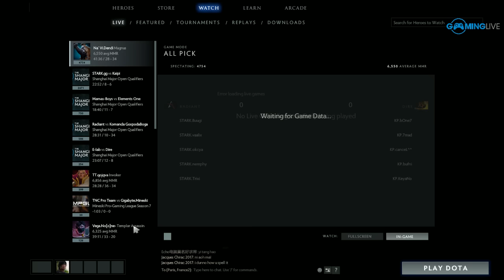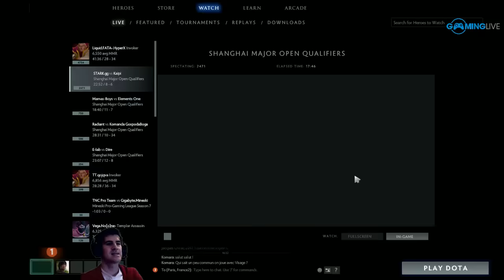[Open Qualifier Major Shanghai] Kaipi vs Stark - Dota 2 FR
Commentaires français sur Dota 2 par Hugo